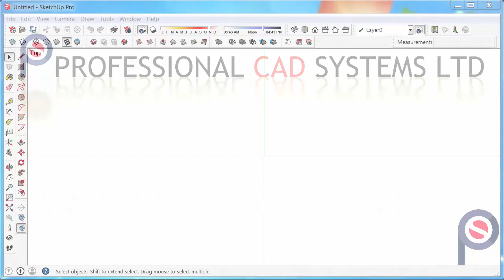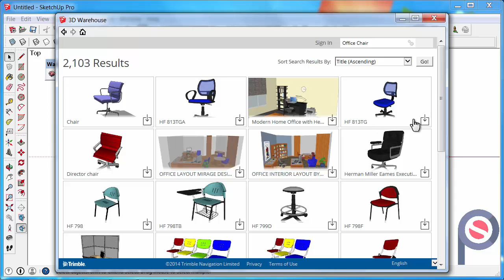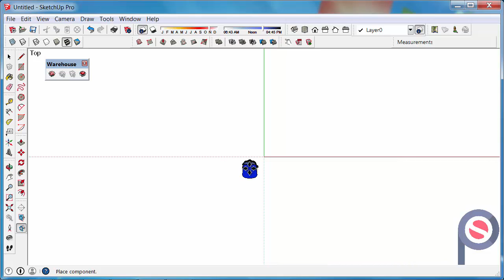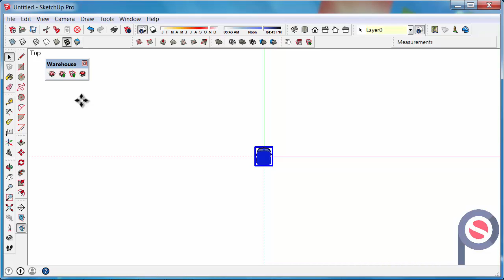SketchUp - How to use the Get Models Tool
SketchUp Beginner Tips Series